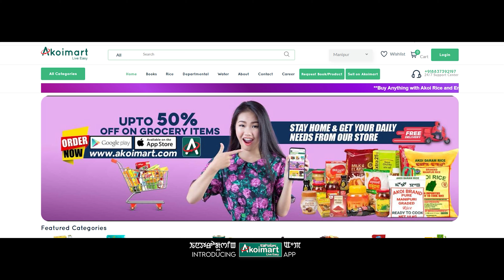Akoirice promo video II Akoimart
Akoimart
Adomgi Peisha amadi Matam
Manghanbiranu. Akoimart app
Download toubiro aduga
Nungaina Order Toubiro..